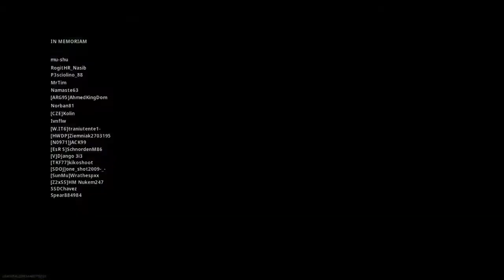Only in Call of Duty: Warzone - Victory Royale or Valhalla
'Lo, there do I see my father.
'Lo, there do I see my mother, and my sisters, and my brothers.
'Lo, there do I see a line of my people, back to the beginning.
'Lo, they do call to me.
They bid me take my place among them.
In the halls of Valhalla, where the brave may live forever.

In todays episode of Only in Call of Duty: Warzone, I'm dropping into the Warzone like a viking. And when you're a viking in Warzone, you either secure the Victory Royale or get to Valhalla. For that is the viking way of life, even when it's in Verdansk in 1984. Skål!